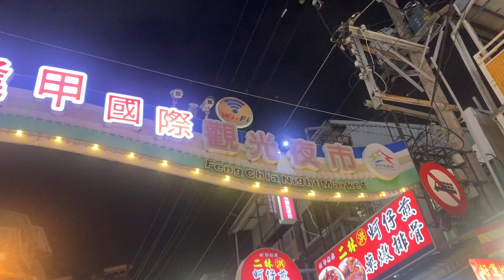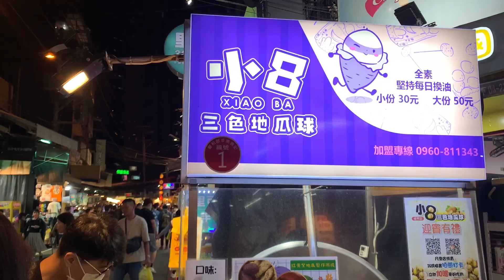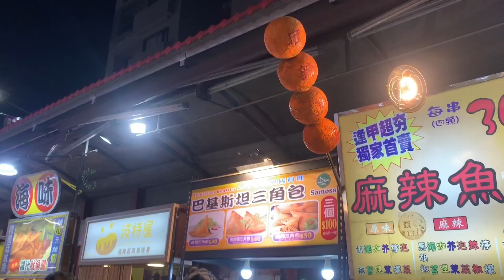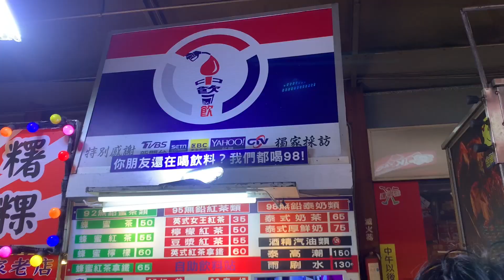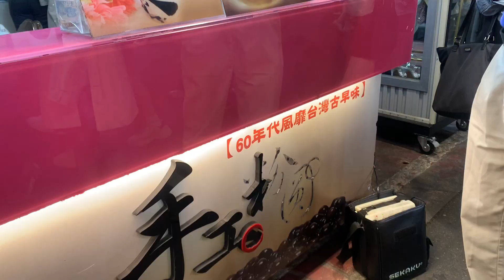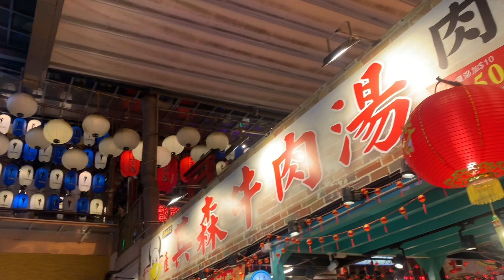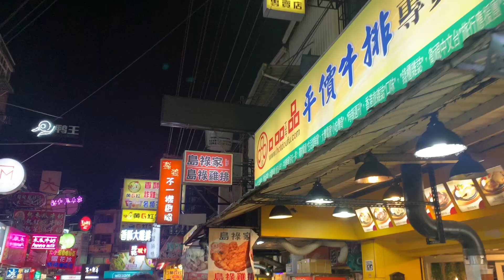Feng Chia Night Market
One of the most famous night markets in Taichung, Feng Chia Night Market is located within 1 kilometer of Feng Chia University. It includes the Fengjia Wen Hua Night Market, Xitun Road, Fengjia Road, and Fuxing Road.  Vendors selling a variety of food, clothing, accessories & other goods in a bustling atmosphere.